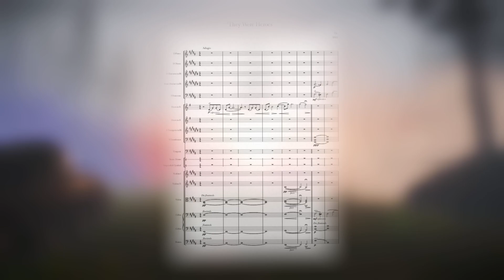ToR - They were Heroes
They were Heroes.